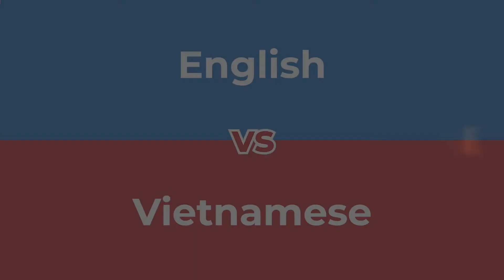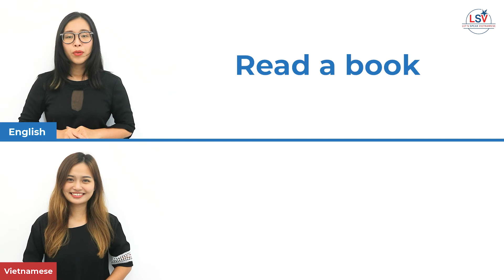Easy Asking about DAILY ROUTINE in Vietnamese | QUICK & BASIC VIETNAMESE CONVERSATION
👌 Learn Vietnamese language for beginners with Let's Speak Vietnamese, today's topic is Asking about DAILY ROUTINE in Vietnamese

👌 One of the easiest and quickest way to learn a new language and improve it is throughout CONVERSATION. We find these quick & basic videos about Conversation are really helpful to those who are new to Vietnamese and want to learn Vietnamese.

👌 In this video we will show you the quickest, easiest & basic conversation when Asking about DAILY ROUTINE in Vietnamese. These are really simple phrases that Vietnamese people usually use when they meet each other on the street or on telephones.

🍀Good luck and stay safe during Covid-19
With LSV, Vietnamese is EASY!
⭐️ Classes for expats in Vietnam, overseas Vietnamese or those who wish to communicate with their Vietnamese partner’s family and friends.
⭐️ Pronunciation & Communication focus
⭐️ Online, offline, 1-on-1 and group options